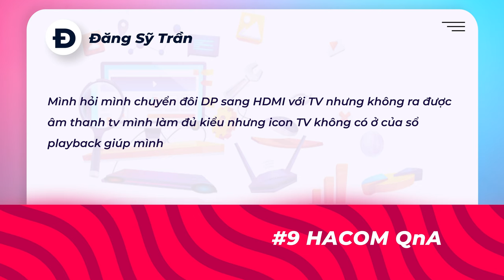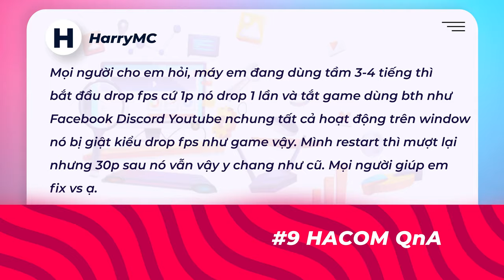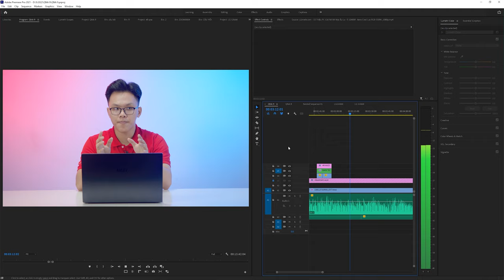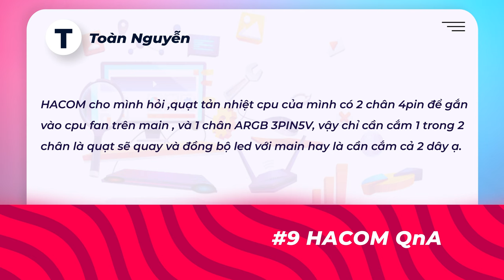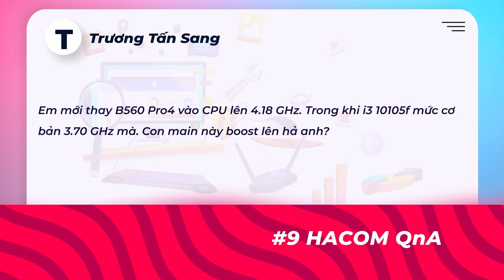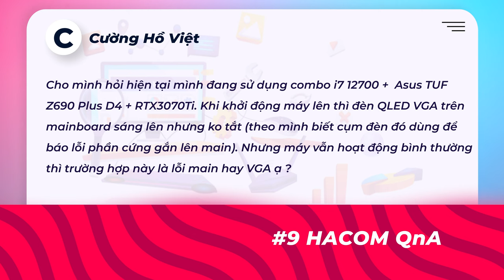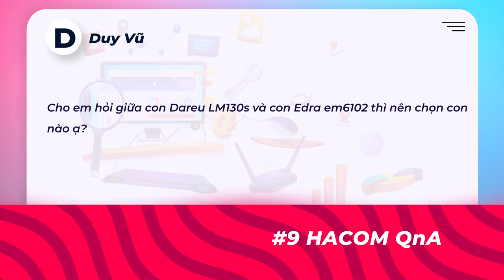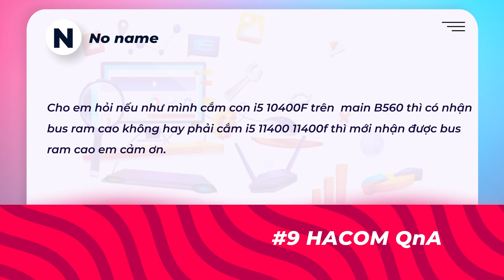Case Nhỏ Có Lắp Được Cạc To | HACOM QnA #9 - Hỏi & Đáp Máy Tính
1. 0:50 Mình hỏi mình chuyển đôi DP sang HDMI với TV nhưng không ra được âm thanh tv mình làm đủ kiểu nhưng icon TV không có ở của sổ playback giúp mình
2. 1:43 Mọi người cho em hỏi, máy em đang dùng tầm 3-4 tiếng thì bắt đầu drop fps cứ 1p nó drop 1 lần và tắt game dùng bth như facebook discord youtube nói chung tất cả hoạt động trên window nó bị giật kiểu drop fps như game vậy. Mình restart thì mượt lại nhưng 30p sau nó vẫn vậy y chang như cũ, mọi người giúp em fix vs ạ?
3. 4:12 HACOM cho mình hỏi ,quạt tản nhiệt cpu của mình có 2 chân :4pin để gắn vào cpu fan trên main , và 1 chân ARGB 3PIN5V, vậy chỉ cần cắm 1 trong 2 chân là quạt sẽ quay và đồng bộ led với main hay là cần cắm cả 2 dây ạ?
4. 5:25 Cho mình hỏi main M-ATX B660M PRO RS + Nguồn ATX CM750 NWE V2 của Cooler master và tản khí ID SE234 + vga 3070ti rog strix bỏ vừa case Jonsbo D40 White này không ạ để biết qua mua lắp ạ?
5. 6:37 Em mới thay b560 pro4 vào cpu lên 4.18 ghz trong khi i3 10105f mức cơ bản 3.70 ghz mà con main này buss lên hả anh?
6. 8:01 Cho mình hỏi hiện tại mình đang sử dụng combo i7 12700 + Asus TUF Z690 Plus D4 + RTX3070Ti. Khi khởi động máy lên thì đèn QLED VGA trên mainboard sáng lên nhưng ko tắt (theo mình biết cụm đèn đó dùng để báo lỗi phần cứng gắn lên main). nhưng máy vẫn hoạt động bình thường thì trường hợp này là lỗi main hay VGA ạ ?
7. 10:16 Cho em hỏi giữa con Dareu LM130s và con Edra EM6102 thì nên chọn con nào ạ?
8. 10:46 Cho em hỏi nếu như mình cắm con i5 10400f trên main B560 thì có nhận bus ram cao không hay phải cắm i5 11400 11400f thì mới nhận được bus ram cao em cảm ơn?